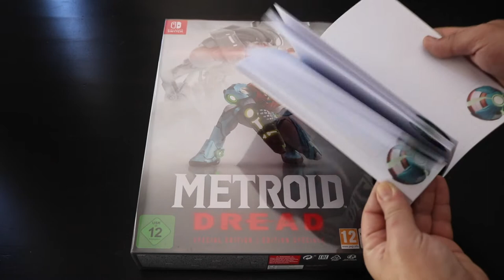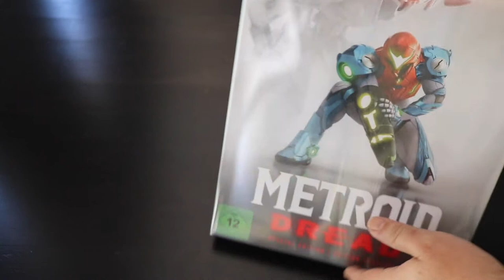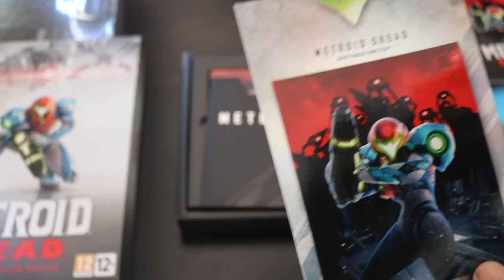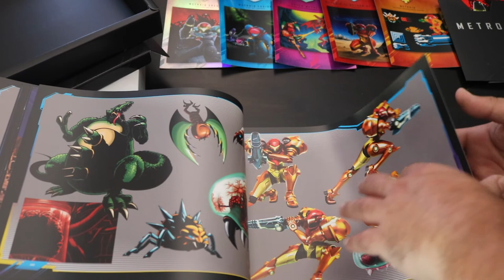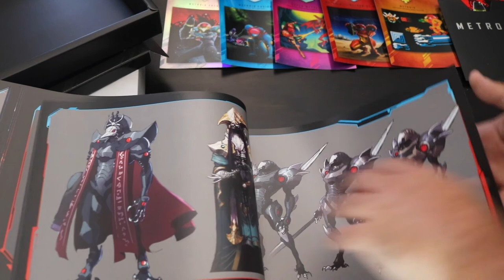Unboxing Edición Coleccionista Metroid Dread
Unboxing de la Edición Coleccionista Metroid Dread, el nuevo juego de Samus Aran lanzado en este mes de octubre.